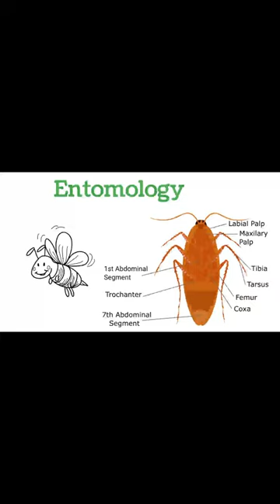Entomology | biology branches| biology class 9 branches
"Embark on a thrilling adventure into the realm of biology with our engaging YouTube shorts! Dive into the wonders of life as we explore cells, genetics, and the marvels of the natural world. Join us on this educational and captivating journey through the fundamentals of biology for 9th graders!"